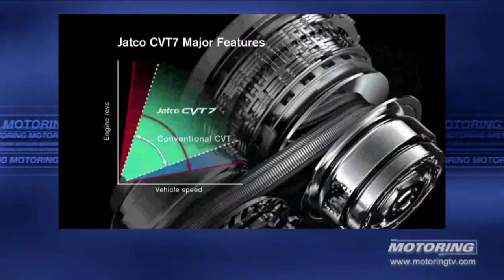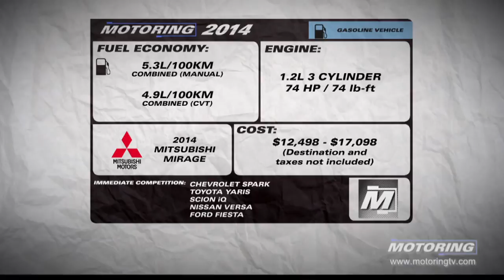Review: 2014 Mitsubishi Mirage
Mitsubishi hops on the North American subcompact bandwagon, and Brad Diamond finds out if the Mirage is the real deal.